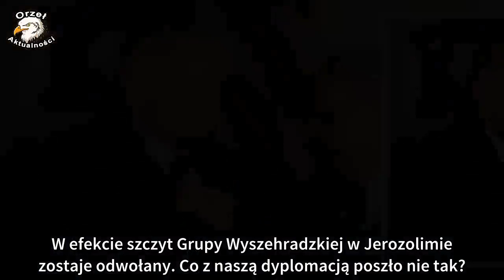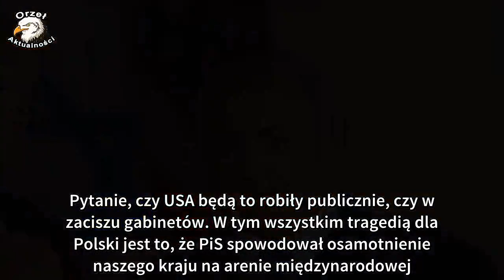W tym sporze Amerykanie będą po stronie Izraela, a nie Polski